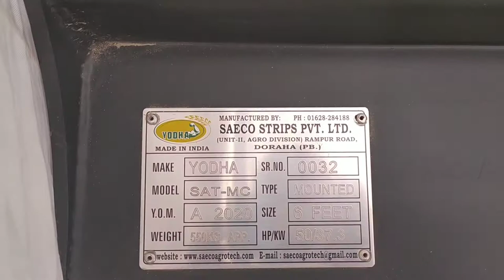पराली के भूसे को कचरा व खाद बनाना || Yodha Straw reaper || Yodha Rotavator